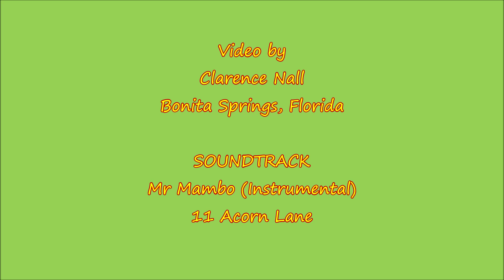Bonita Butterflies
Bonita Butterflies - A morning at the Village Walk Butterfly Garden yielded a hand full of beauty.